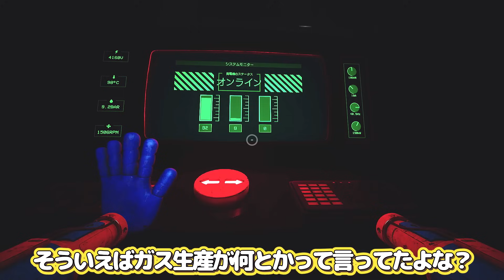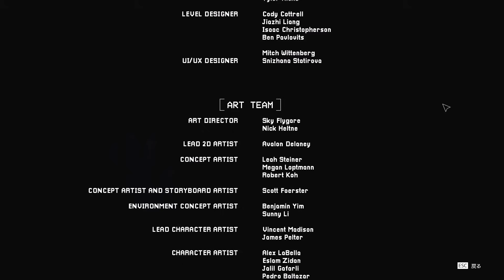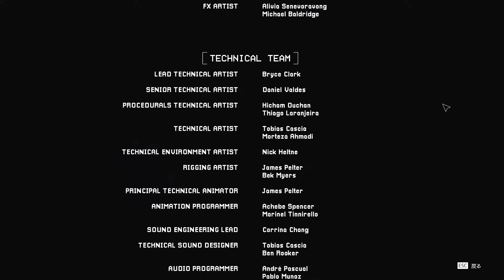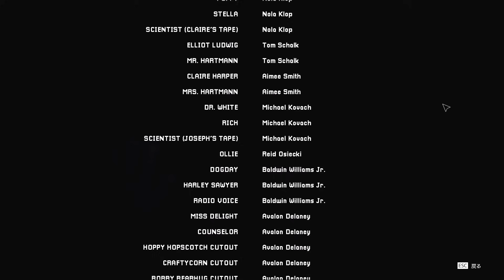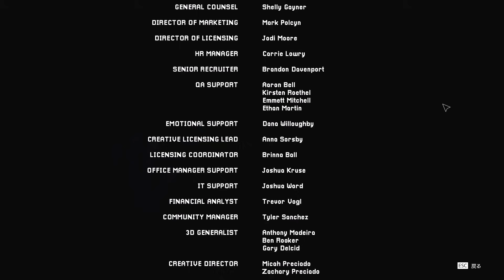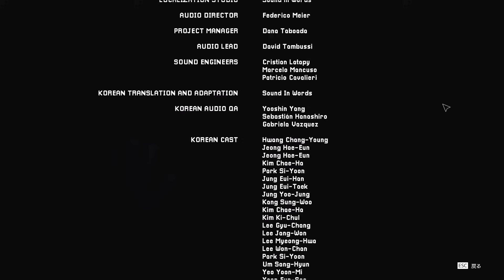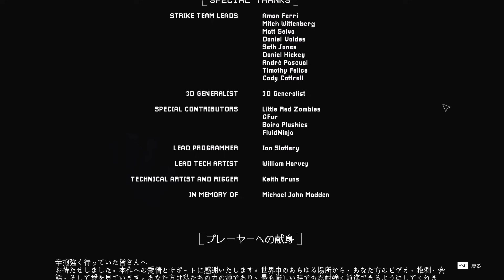【最終回】最後の最後でキャットナップさん意外な行動に出る… #06【poppy play time chapter3】【ゆっくり実況】【ぽんこつちゃんねる】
今回は【poppy play time　chapter3】をプレイ👊
⚠ゲームのネタバレになるコメントは対処させて頂きます。

使用させて頂いたust：秋峰そら様

霊夢・魔理沙立ち絵🦊きつね様

●ファンレター・プレゼントの送り先はこちら↓
〒150-0002
株式会社BitStar ぽんこつちゃんねる 宛